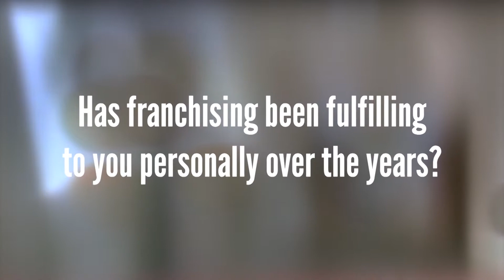Veterans and The PuroClean Franchise System - Full Version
Steve White - President and COO of PuroClean shares his experiences as a veteran and why he believes veterans are a great fit for PuroClean.